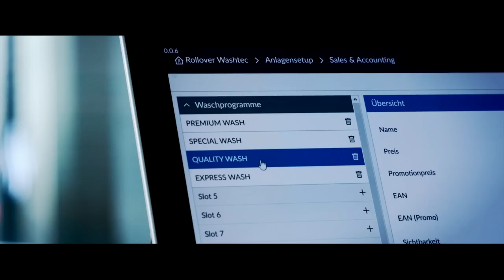Wir wollten eine ganz neue Benchmark setzen: SmartCare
Mit diesen Worten beginnt das Video zu unserer neuesten Portalwaschanlage:

„Wir wollten eine ganz neue Maschine bauen mit einem ganz neuen Konzept. Eine, die durch ihr außergewöhnliches, hochwertiges Design beim Waschkunden punktet und auch technisch gesehen mehr, ja viel mehr kann als alle anderen Portalanlagen zuvor. "

Schaut rein, hört zu und lasst euch beeindrucken von der neuen Oberklasse. Ton anschalten nicht vergessen!

Also visit